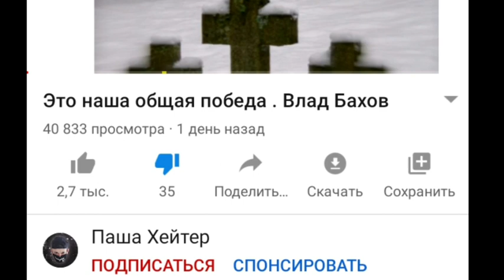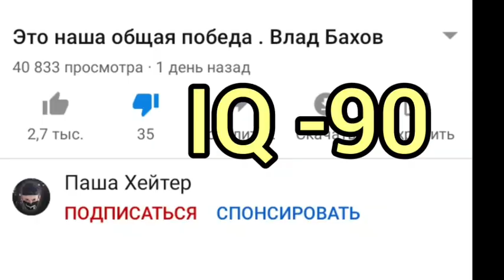Влад Бахов.У кого IQ -90 быстро к ПАШЕ ХЕЙТЕРУ.